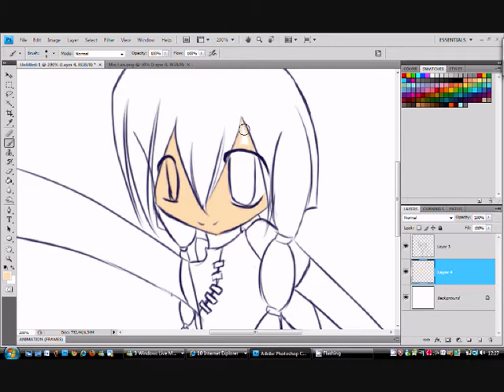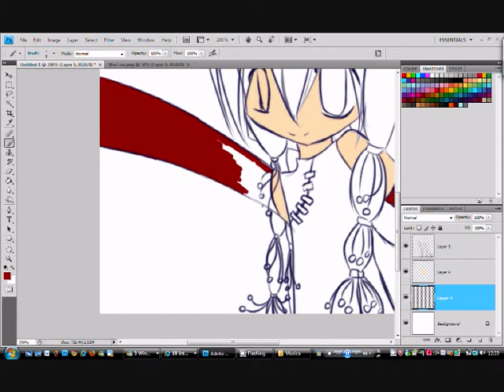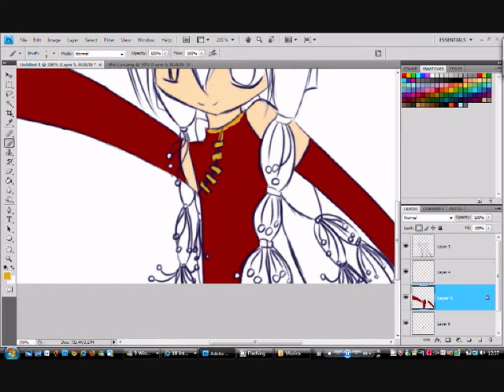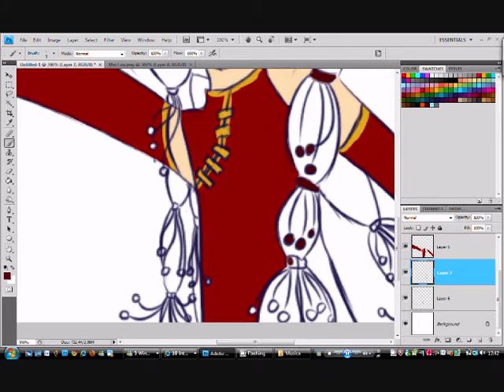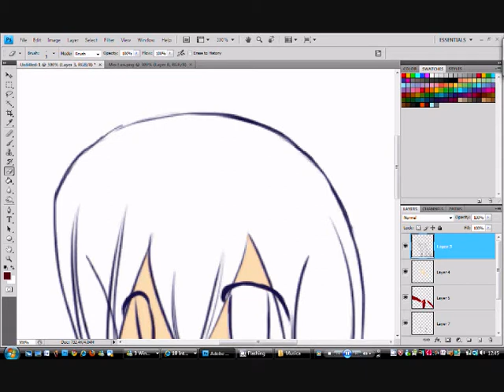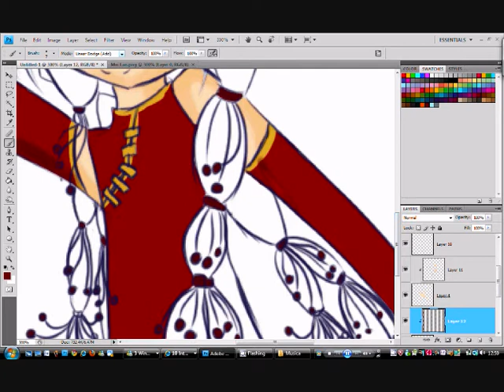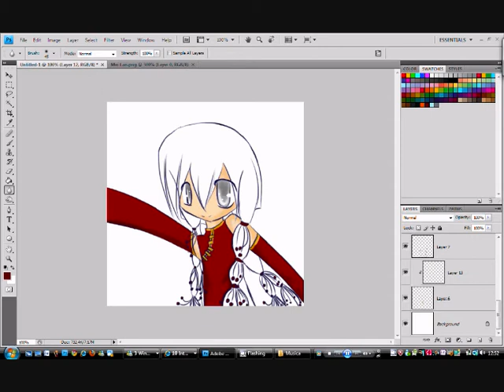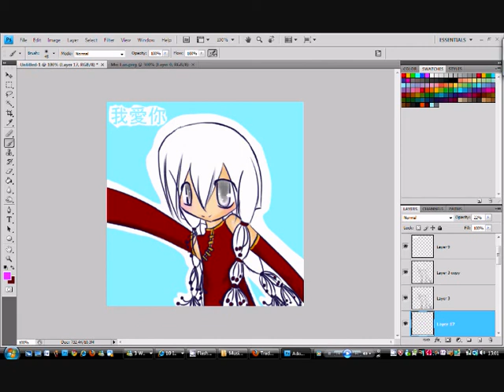Speedpaint_Wo ai ni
Took me 3 hours to finish the sketch/lineart ALONE and it isn't really good, I mean, the pose is awkward, the eyes are made of fail etc etc =_=
Song is Tian Zi's theme song sung by Tamaki Matsumoto.